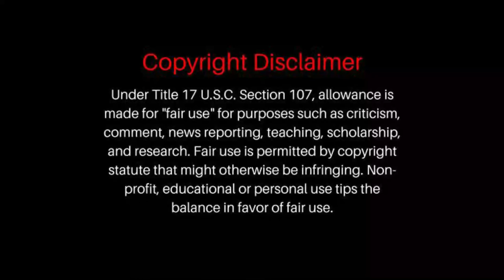BODYBUILDER REACTS TO JEN AND AMY'S CHALLENGE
Hey Guys,

Here is my first video getting a feel for these two. I don't know much about Life By Jen or Amy's Life Journey, so I am looking forward to seeing their progress and reacting with you guys!

My offer of help stands, if either of them should see this video and want somebody to review their current calorie intake in terms of foods or quantity - I am more than happy to assist!

I will be back tomorrow with another duo react, unless Foodie Beauty or Amberlynn Reid puts out something. I will not react to all videos by any of these people, only those that seem relevant from a nutrition or fitness perspective.

I wish them both the best of luck!

Their videos and any studies mentioned are linked below.

I am still available for online coaching from $30USD a month for a customized nutrition or training plan. I will have a Skype/WhatsApp call with you to discuss your goals and provide what I think will work. If you agree, I provide you with my PayPal details and once payment has been received -  a plan will be sent out!

Much love,
Ilona